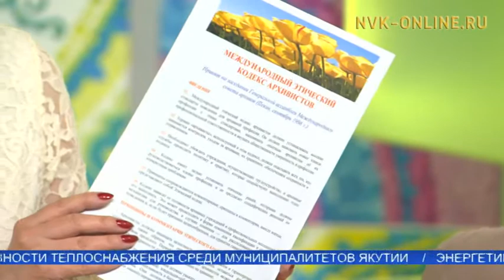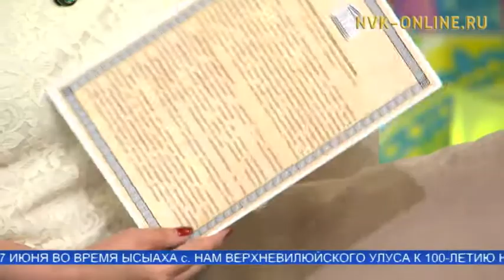Сегодня, 9 июня, отмечается Международный день архивов